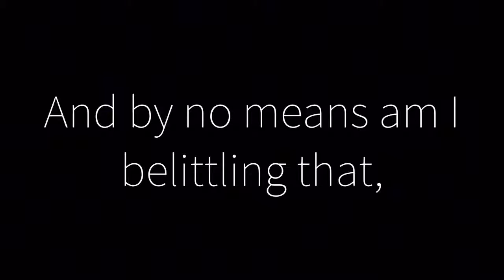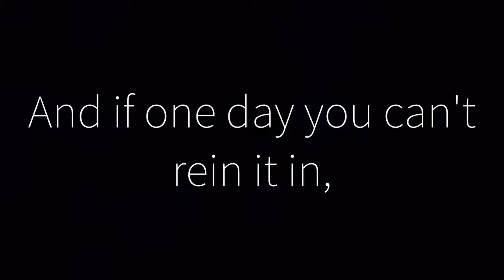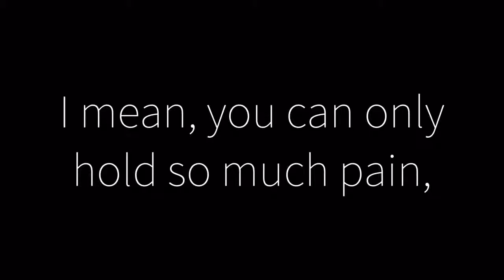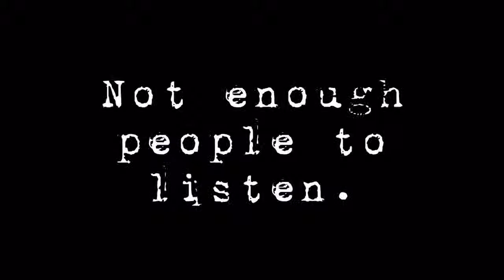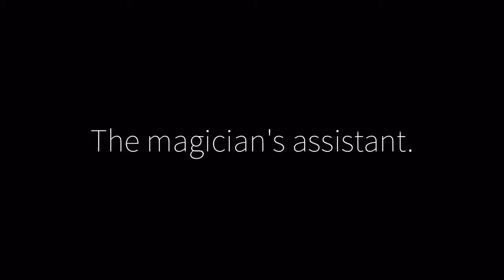Magician's Assistant - Dan Le Sac & Scroobius (HD Lyrics Video)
Album: Angles (2013)

Please Note: The point of this channel is to help people. They are songs chosen to make you think, and maybe somewhere out there save a life. Absolutely no copyright is intended. I do not own the rights to any of the music, I also attempt to reach out for any background animation that I use to which I also do not own the rights or claim as my own in anyway, shape or form. I sincerely thank you for everything you do. In the past I did use videos without realizing that it was copyrighted and for that I apologize. It was not an attempt to steal, it was an attempt to share your talent.
Many animators have responded and thanked me, as I thanked them for their gift because when it comes down to it, I'm just a fan trying to help.